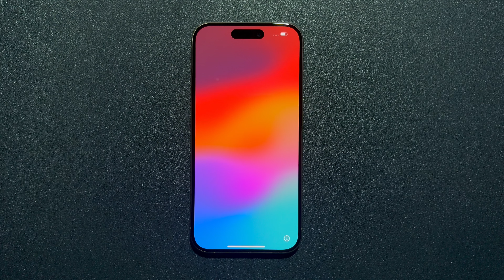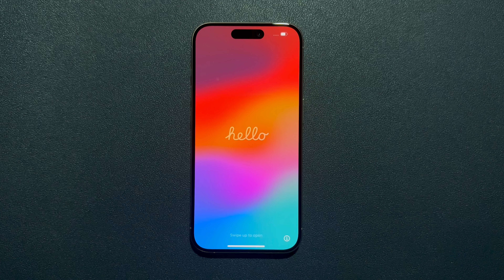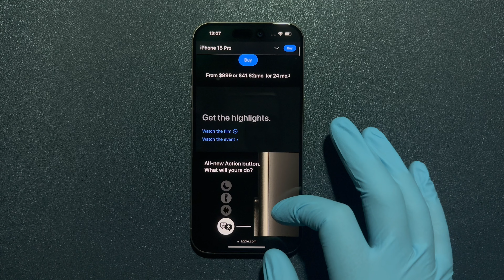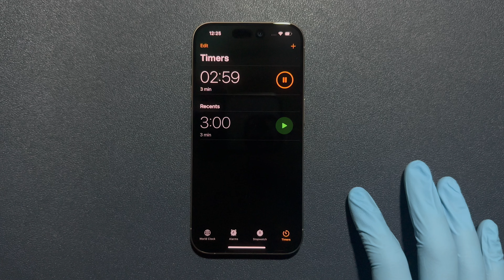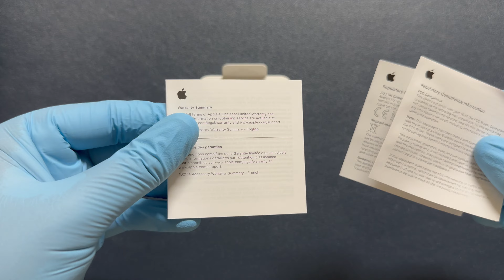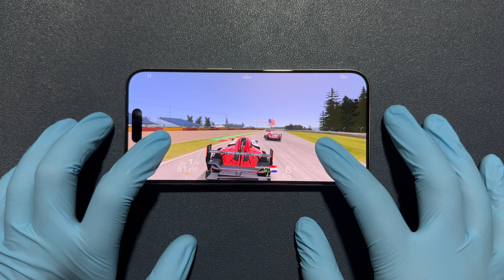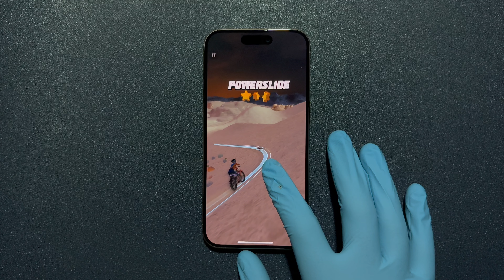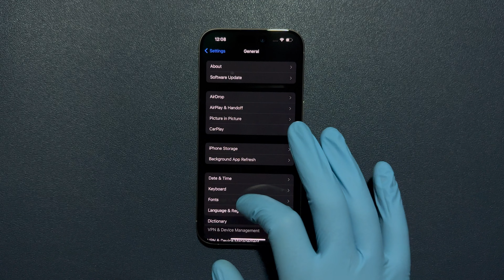Apple iPhone 15 Pro Unboxing and Review | ASMR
I will be unboxing and review Apple iPhone 15 Pro in natural titanium.

00:20 iPhone 15 Pro Unboxing
01:07 iPhone 15 Pro Quick Look
01:46 iPhone 15 Pro Review
06:58 iPhone 15 Pro Performance Test
09:55 iPhone 15 Pro Camera Test
10:55 Rebox